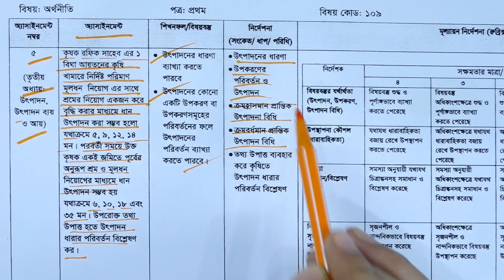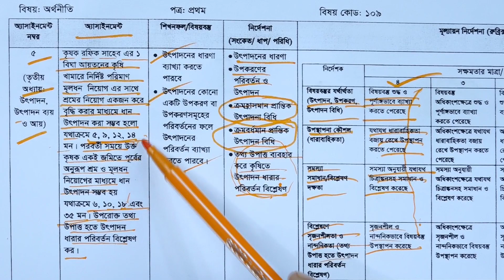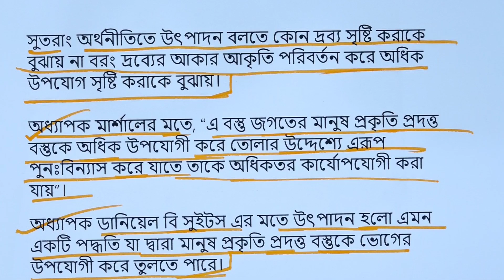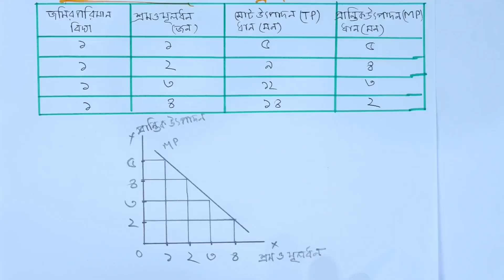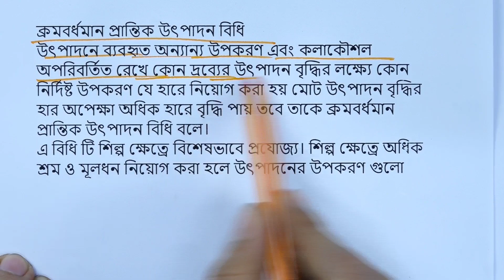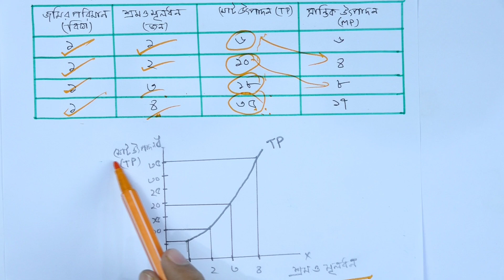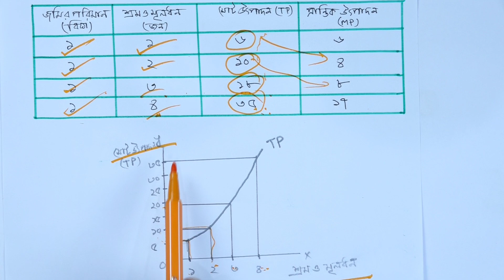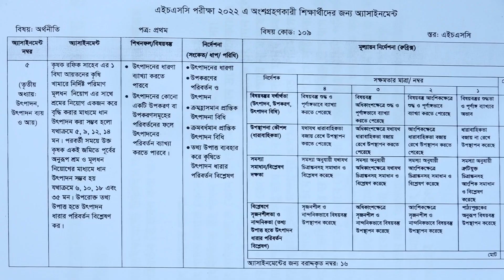HSC 2022 Economics 1st Paper 10th Week Assignment Answer || এইচএসসি ২০২২ অর্থনীতি অ্যাসাইনমেন্ট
এইচএসসি ২০২২ অর্থনীতি প্রথম পত্র দশম সপ্তাহের অ্যাসাইনমেন্ট সমাধান
HSC 2022 Economics 1st Paper 10th Week Assignment Answer